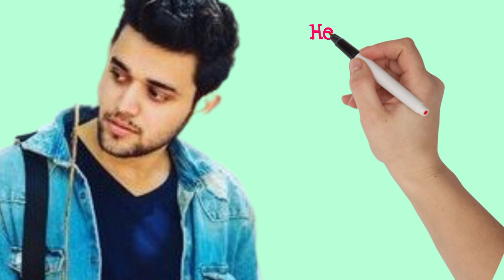Pandya store Krish aka Mohit Singh Lifestyle